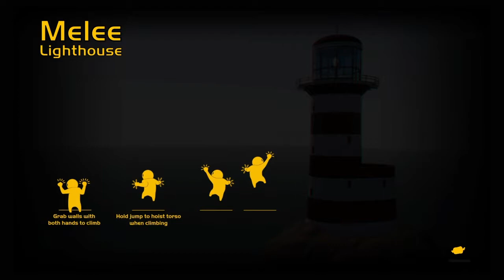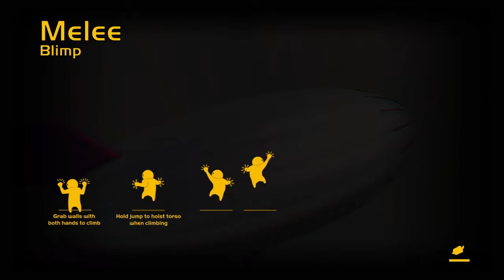GANG BEASTS: Jukin Some Morty's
Nathan Jukin 2 Morty's